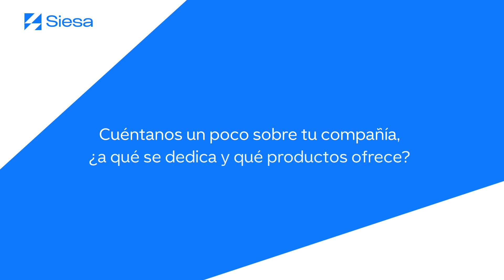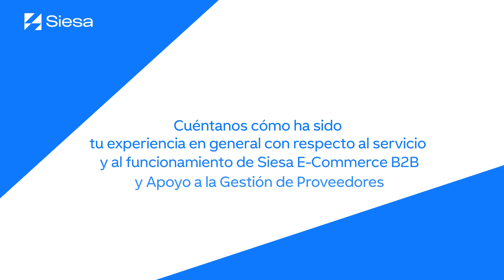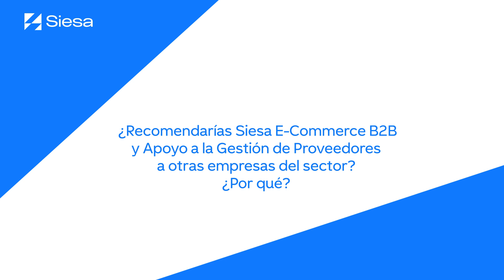LATINCO y su experiencia con Siesa E-commerce B2B y Apoyo a la Gestión de Proveedores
Descubre cómo LATINCO ha transformado su operación con Siesa E-commerce B2B y la Gestión de Proveedores. Aprende sobre la experiencia de LATINCO implementando estas soluciones innovadoras y cómo han optimizado su eficiencia, mejorado sus procesos y potenciado sus relaciones comerciales.